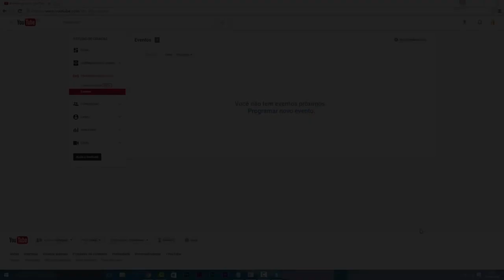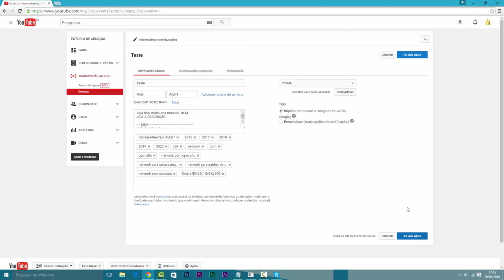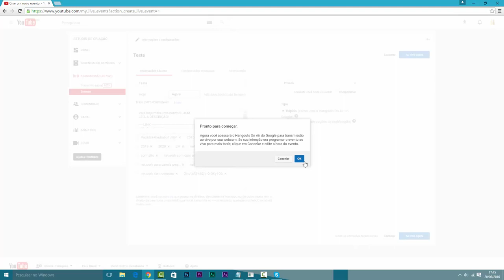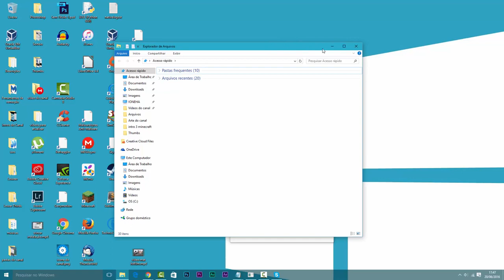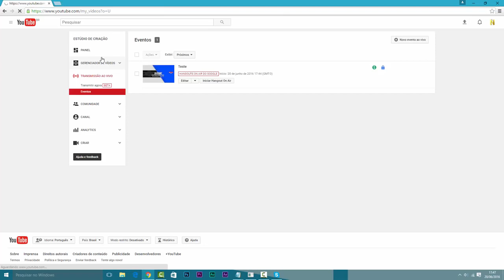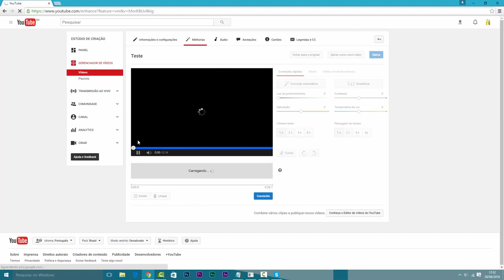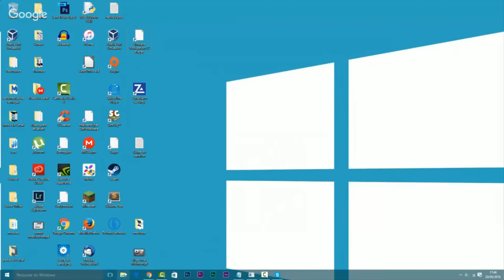Como Gravar O ECRAN do PC SEM NENHUM PROGRAMA BY lLM TUTORS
prenda neste vídeo a como gravar a tela do seu pc (computador) sem baixar ou utilizar nenhum programa, através de um método simples, grátis e muito eficiente, que captura perfeitamente a tela do pc e o áudio do microfone! LM TUTORS (PROPS PARA LM TUTORS CANAL)